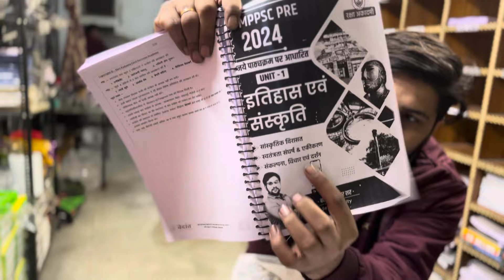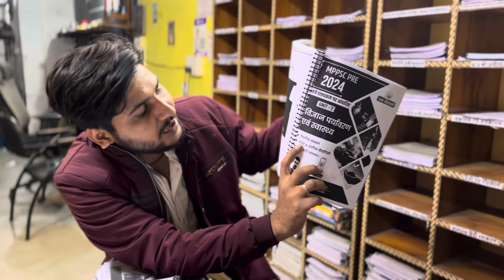Mppsc pre 2024 updated notes | mppsc pre 2024 notes review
Questions

Mppsc pre 2024 notes
Mppsc pre 2024 notes review in hindi
Mppsc pre 2024 notes review
Mppsc pre 2024 notes in hindi
Mppsc pre notes review

Mppsc pre 2024 notes,Mppsc pre 2024 notes review in hindi,Mppsc pre 2024 notes review,Mppsc pre 2024 notes in hindi,Mppsc pre notes review,Mppsc pre 2024,Mppsc pre 2024 updated notes